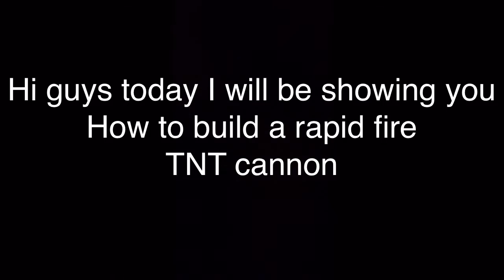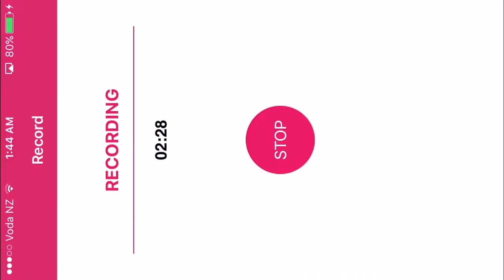Minecraft how to make a rapid fire cannon Must Watch